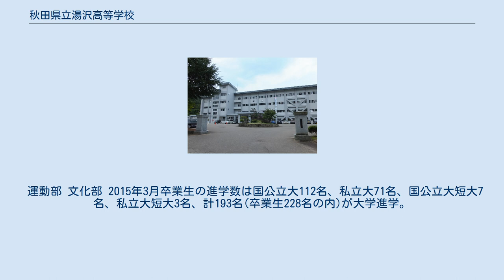秋田県立湯沢高等学校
秋田県立湯沢高等学校（あきたけんりつ ゆざわこうとうがっこう）は、秋田県湯沢市に所在する県立高等学校。
 （但し、第一学年においては「第一学年普通・理数科」となっている） 第二学年進級時に、普通科文系・普通科理系・理数科の三つにコースが別れる。
 旧制湯沢中学校を前身とする高等学校。
毎年、卒業生の約半数が国公立大学(主に秋田大、岩手大、山形大、東北大など東北地方の国公立大学)に進学をしている。
ハンドボール・剣道部が全国制覇を成し遂げた事があり、ハンドボール部は本校を代表する部活動として認識されている。
野球部は2003年（平成15年）夏に全国高等学校野球選手権秋田大会で準優勝を成し遂げており、毎年4月に湯沢商工高校(現秋田県立湯沢翔北高等学校)との定期戦を行っている。
文化部においては、吹奏楽部、音楽部が毎年東北大会出場を果たしている。
かつて同市内に秋田県立湯沢高等学校稲川分校（ - いなかわぶんこう）を有した。
 制服は、男子は創立以来の黒の学生服。
女子は濃紺の3つボタン式ブレザーである。
 運動部 文化部 2015年3月卒業生の進学数は国公立大112名、私立大71名、国公立大短大7名、私立大短大3名、計193名(卒業生228名の内)が大学進学。
残りは専門学校•各種学校21名、就職者4名、その他10名となっている。
 上述の通り、進学先の多くは秋田大、岩手大、山形大、東北大、福島大、秋田県立大、岩手県立大、青森公立大、国際教養大などの東北地方の国公立大学である。